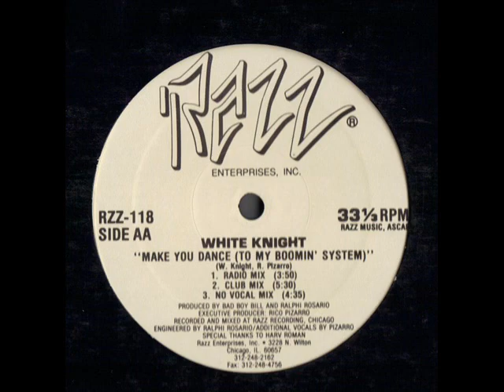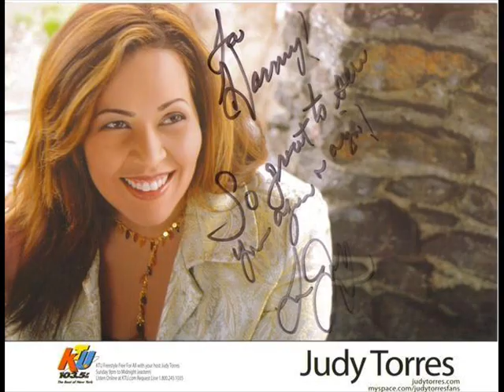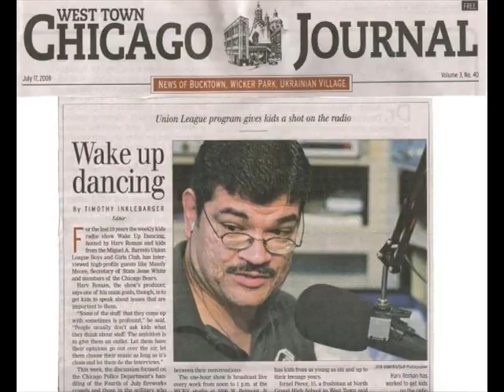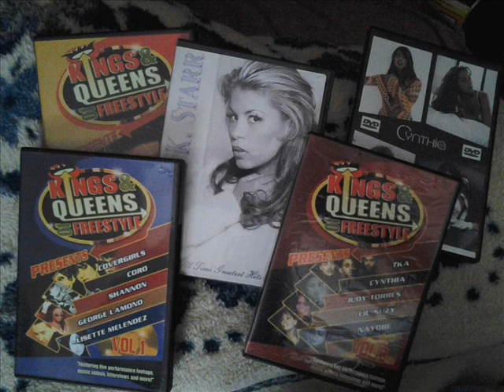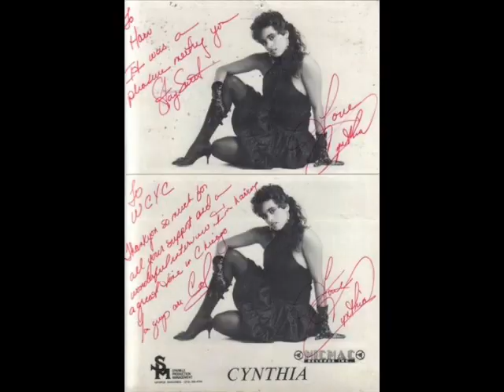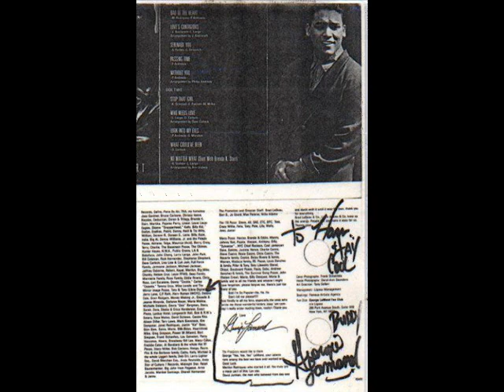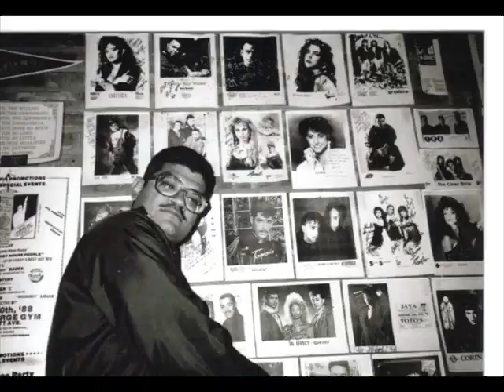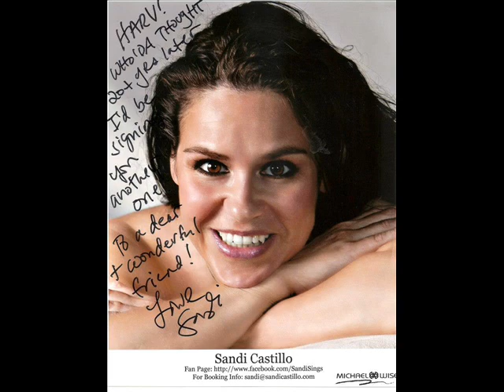History of Freestyle Interview Mix - Harv Roman and the Legends, Part One 4/7/13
In anticipation of the upcoming History of Freestyle Concert and House Music Dance Party, here's an interview mix featuring words from Freestyle Music Legends George Lamond (1988 and 2010), Cynthia (1989 and 2009), Judy Torres, White Knight, , K7 (1994), David "Nice and Wild" Torres, Judy Torres, and Brenda K. Starr (on Mariah Carey), I am working on another interview mix soon. The History of Freestyle Concert and House Music Dance Party will be at Chicago's Congress Theater on April 13th, 2013. for ticket information - History of Freestyle Music page is also on Facebook. Tell us what you think!